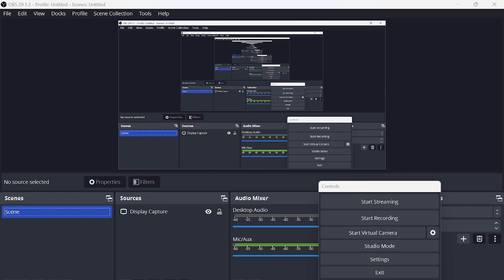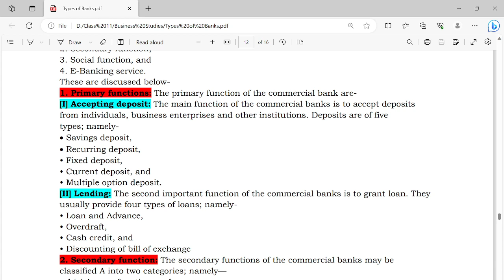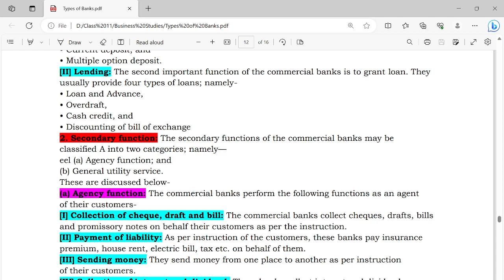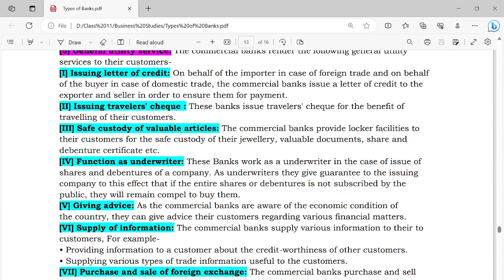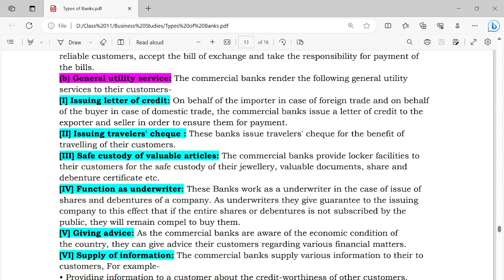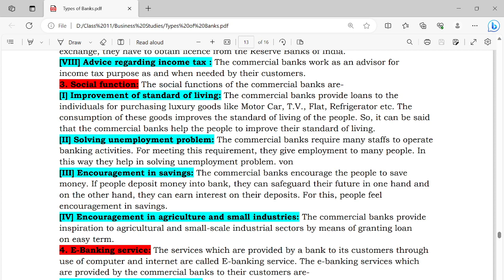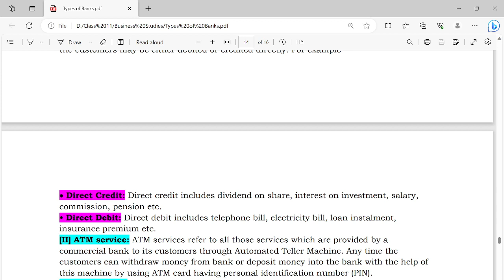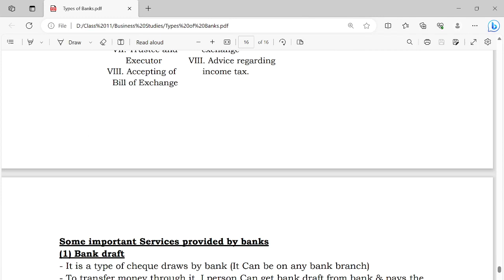Lec-3 || Business Services || Class-11 || Business Studies